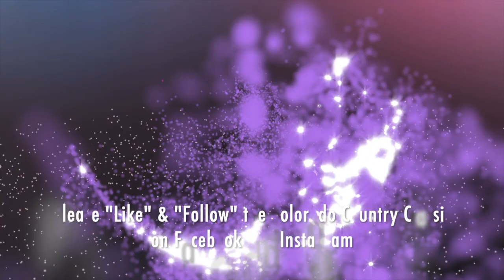Britt Halphen | Cheryl Forster | Cha Cha | 1996 Dance Fiesta | Albuquerque, New Mexico